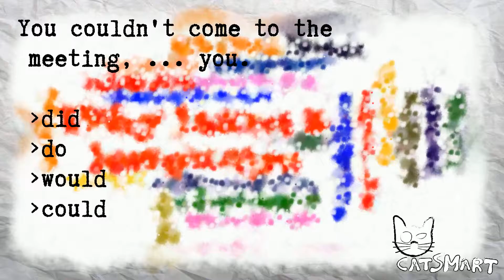English test for beginners 435 16 52CatSmart for Kids